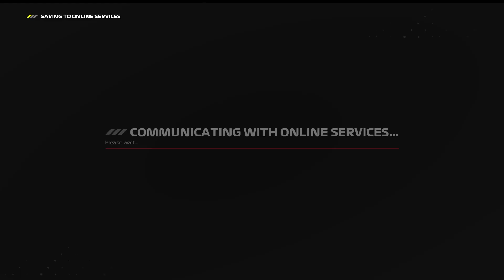F1 23 Qatar Two-Player Career Mode Race 50% pinnedundrjeep